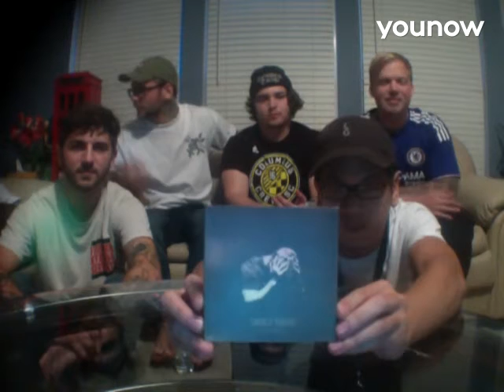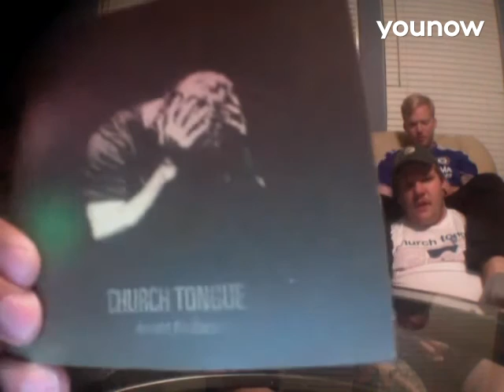Church Tongue's Pre-Tour Live Stream via YouNow - 9/20/2016 | Digital Tour Bus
Thanks for checking out Digital Tour Bus' first, of many, pre-tour live streams. We'll be using this new live streaming feature to showcase bands who are about to hit the road! We partnered up with the guys from Church Tongue for this stream!

To get notified when we stream next, follow-us on YouNow

Digital Tour Bus bio:
This is the official YouTube channel for Digital Tour Bus. We take you inside the tour buses of your favorite touring acts in our "Bus Invaders" video series. If you like what you see, make sure you visit our for tons of news and exclusive features. We release three brand new videos every single day at 10am, 1pm and 4pm (CST), including new episodes of Bus Invaders, Gear Masters or Cooking at 65mph almost everyday in the 10am slot! Our other various series, including: Crazy Tour Stories, Dream Tour, Preshow Rituals, Tour Pranks and Tour Tips (Top 5), fill in the 1pm and 4pm slots. Regardless of the genres of music you enjoy, we've got you covered!